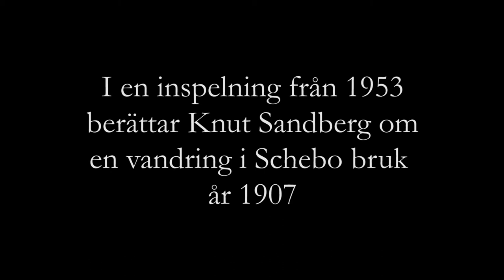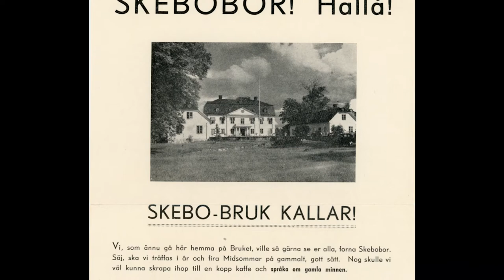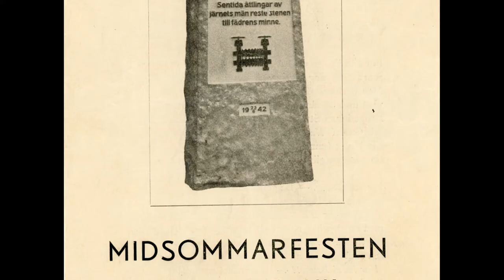Vandring i Schebo 1907: Guidad version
Guidad version: Starta vid stolparna på Brobyvägen, f.d. Skolgatan.
I en inspelning från 1953 berättar Knut Sandberg om en vandring i Schebo bruk år 1907
Lars Östman inleder